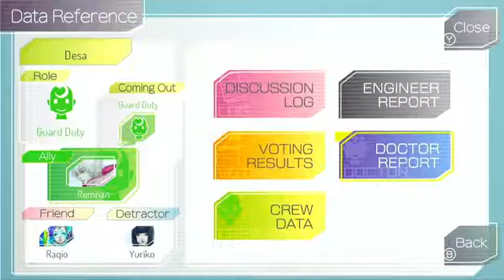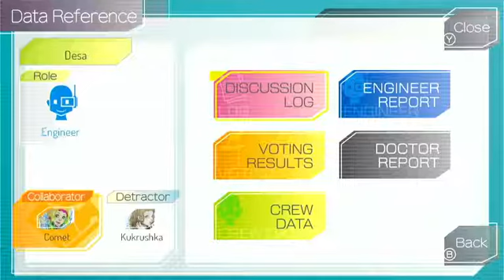GNOSIA Episode 61: Loss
Yes, I am totally rereading every comment ever wrote.